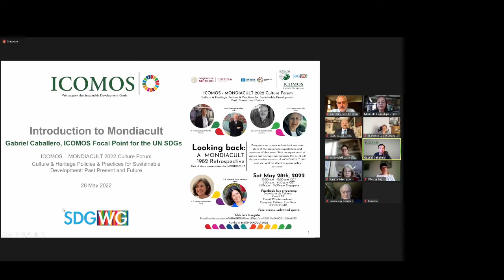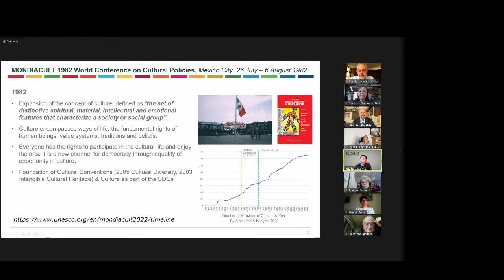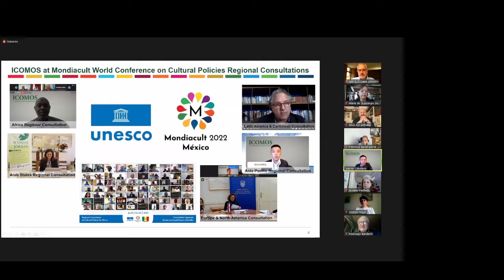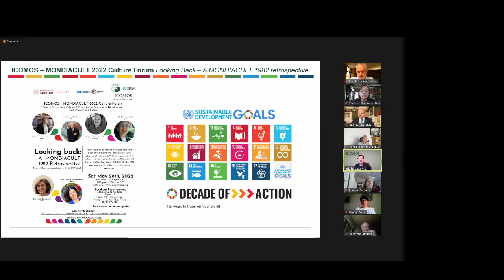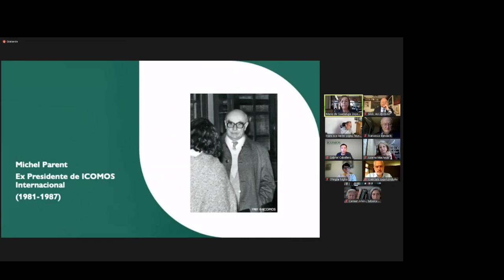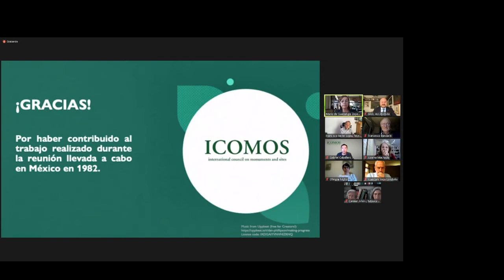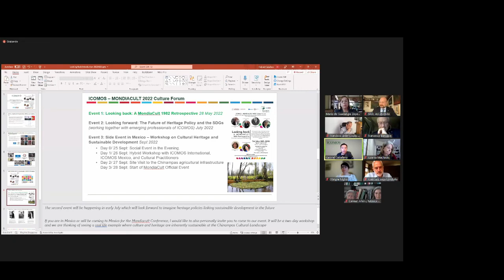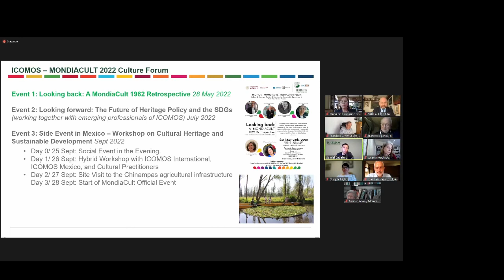ICOMOS - MONDIACUT 2022 Culture Forum - Looking Back: A Mondiacult 1982 Retrospective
ICOMOS - MONDIACULT 2022 Culture Forum
Culture & Heritage Policies & Practice for Sustainable Development: Past, Present and Future

As part of global discussions on cultural policies and sustainable development that are happening in the lead up to the UNESCO World Conference on Cultural Policies and Sustainable Development in September 2022, ICOMOS is holding a three-part Culture Forum which is discussing the role of culture and heritage in Sustainable Development. Since May 2022, discussions have been happening to look at the role of culture and heritage in supporting communities, policymakers, future thinkers and governments to achieve sustainable development objectives.

These events provide reflections of the past, present and future of international culture and heritage policies and practices with the conclusions from these events being used to shape ICOMOS’ approach and response to MONDIACULT 2022 and other future policy recommendations.

LOOKING BACK - A MONDIACULT 1982 RETROSPECTIVE
The MONDIACULT 1982 Conference was an international forum that aimed to shape global policy and celebrated the distinctive cultures and heritage of people around the world. It identified that culture encompasses ways of life, value systems, traditions and beliefs that are a fundamental human right. Forty years on, it is time to look back and take stock of the aspirations, expectations, and outcomes of that event. With an expert panel of culture and heritage professionals, this event will discuss whether the aims of MONDIACULT 1982 were met and the effect on global policy outcomes.